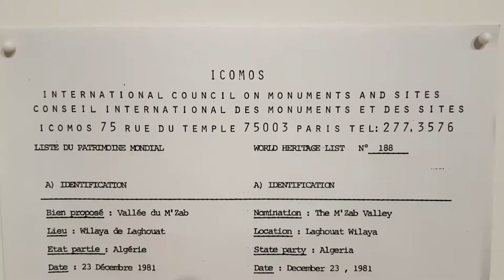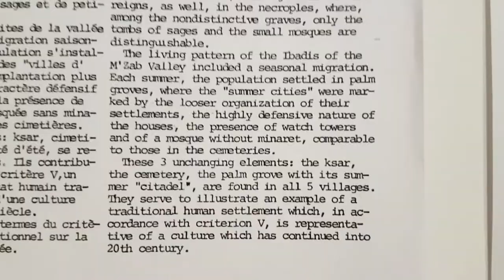Ghardaia - Kader Attia, Tate Modern